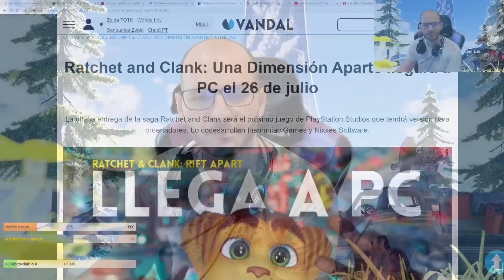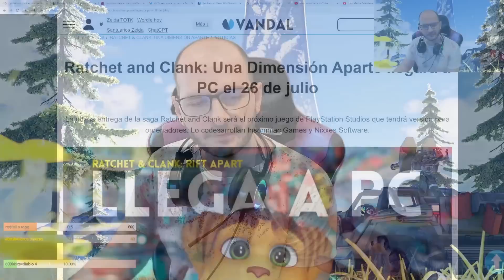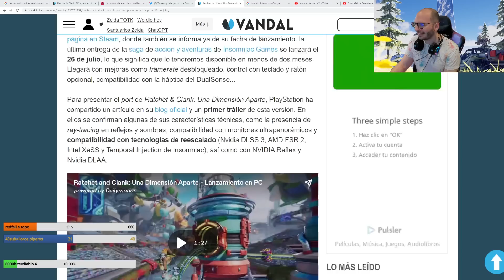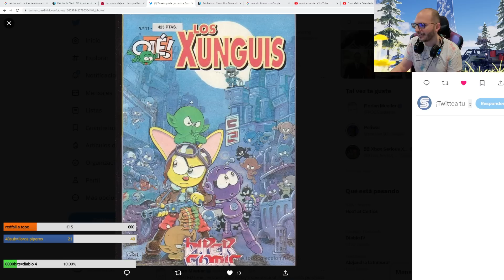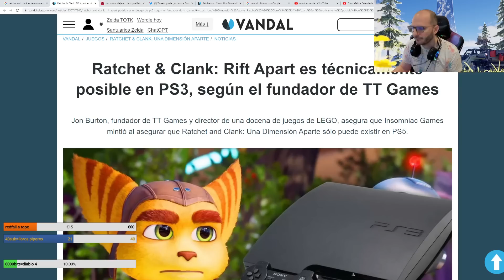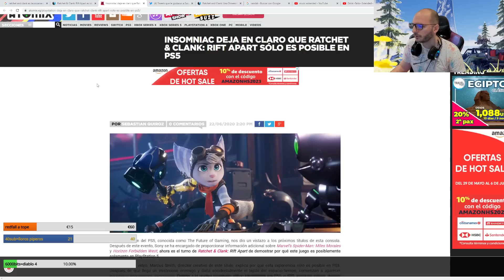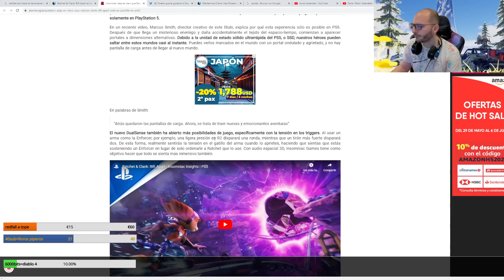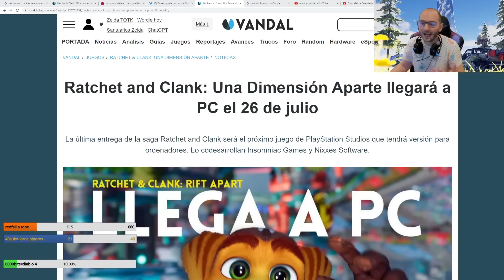LA PS5 ES UN TIMO INMUNDO, RATCHET AND CLANK SALE EN PC - Sasel - playstation - sony